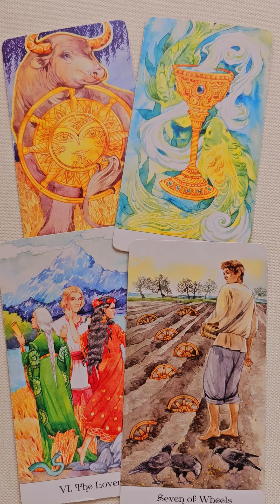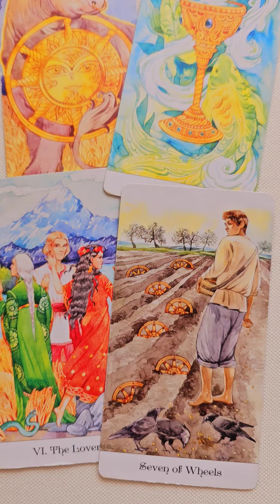Мисли ли за Теб, днес? BlessedLoveShort-че!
📌ЗАЯВКА ЗА ЛИЧЕН РИЙДИНГ📌
📌ПРОЧЕТИ НАД 3000 ОТЗИВИ, ОТ РЕАЛНИ ХОРА, СЛЕД РИЙДИНГ - @BlessedLove

📌УСЛУГИ - ВИДЕА И ПРЕЗЕНТАЦИИ📌

🚀СПЕШЕН РИЙДИНГ48h🚀 3 ВЪПРОСА!

👫ЛИЧЕН РИЙДИНГ👫! 5 ВЪПРОСА!

💮ДУХОВЕН РИЙДИНГ💮! 3 ВЪПРОСА!

❤ЛЮБОВЕН ПАКЕТ🎁:"12 МЕСЕЦА ЛЮБОВ" - Годишан Любовна Прогноза + ПОДАРЪК "Кръгът на Връзката" Уъркшоп

💋ОТГОВОР НА 1 ВЪПРОС!